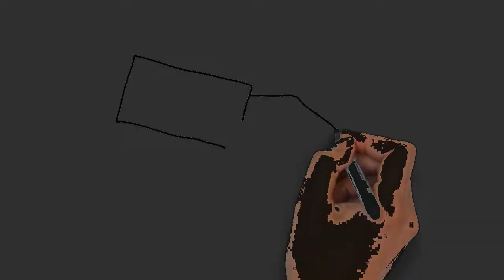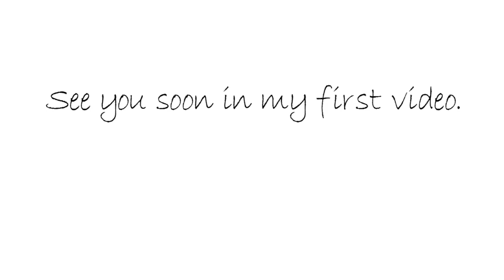Solution Adda Channel Intro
This is a video for Solution Adda introduction.